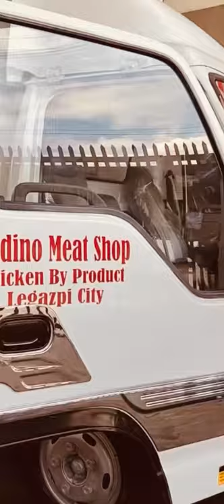Isuzu Elf Refrigerated Van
G-Tecnica’s Rebuilt Trucks That Will Help The Philippine Government To Hasten The Distribution Of The Country’s Supply Chain!!!🇵🇭🇵🇭🇵🇭

G-Tecnica Malinta
Waze: G-Tecnica Equipment Corporation, Malinta

Applications:
-Mobile Palengke
-Mobile Clinic
-Mobile Office
-Mobile ATM Or Bank
-Mobile Testing Center
-Dryvan
-Refvan
-Wingvan
-Dump
-Cargo
-Fb Body
-Stake Body
-Cargo With Crane
-Aluminum High Sides

Engines:
 4hf1,4hg1,4he1,4be1,
 4jg2,4jb1,4be2,4bd2
Euro4s:
  4hl1,4jj1,4hk1

Address: Purok 1-A, Kabatuhan St., Mapulang Lupa, Valenzuela City, Philippines

Accepting Agents
God Bless!!!